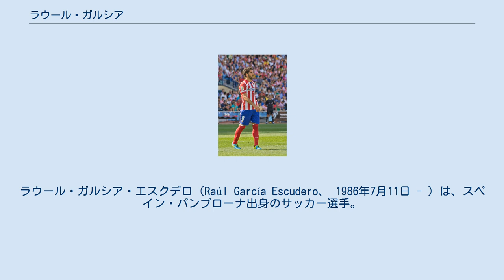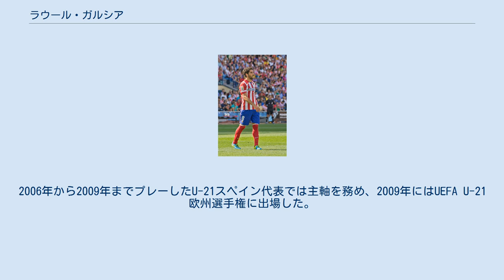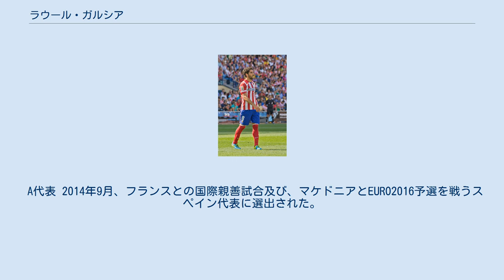ラウール・ガルシア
ラウール・ガルシア・エスクデロ（Raúl García Escudero、 1986年7月11日 - ）は、スペイン・パンプローナ出身のサッカー選手。
アスレティック・ビルバオ所属。
 地元のCAオサスナの下部組織で育ち、2004年10月24日のFCバルセロナ戦(0-3)でデビューし、2005年10月26日のアスレティック・ビルバオ戦(3-2)で初得点を挙げた。
2005年夏に移籍したパブロ・ガルシアのポジションを引き継ぎ、初のフルシーズン参戦となった2005-06シーズンはリーグ戦で4位躍進の立役者となった。
2006-07シーズンに出場したUEFAチャンピオンズリーグは予選で敗退したが、UEFAカップでは12試合に出場して1得点を挙げ、チームのベスト4進出に貢献した。
オサスナ時代はパンプローナのジダンとの異名をとった。
 2007年7月、アトレティコ・マドリードと5年契約を結び、デビューから2006年までCAオサスナで指導を受けたハビエル・アギーレ監督と再会した。
移籍金は1300万ユーロが支払われた。
2010年1月にユヴェントスFCから加入したティアゴ・メンデスにポジションを奪われたが、2009-10シーズンのUEFAヨーロッパリーグ決勝・フラムFC戦はティアゴが出場できず、ラウール・ガルシアがフル出場して優勝に貢献した。
同シーズンのコパ・デル・レイ決勝・セビージャFC戦は後半から出場したが、0-2で敗れて準優勝に終わった。
2010年8月27日のUEFAスーパーカップ・インテル戦にはフル出場し、試合終了間際にゴラン・パンデフへのファールでPKを取られたが、このPKをダビド・デ・ヘアがセーブし、2-0で勝利した。
 2015年8月、アスレティック・ビルバオに完全移籍。
ロングボールを主体とした戦術と自身のプレースタイルがマッチしていたこともあり、1年目からレギュラーを獲得し、中心選手として活躍。
また2017−18シーズンにはリーグ戦10ゴールを決め、プリメーラ・ディビシオンでのチーム内得点王に輝いた。
2019-20シーズンはこれまでのキャリアで最多となるリーグ戦15ゴールを挙げた。
 2004年から2005年にはU-19スペイン代表に選ばれている。
2006年から2009年までプレーしたU-21スペイン代表では主軸を務め、2009年にはUEFA U-21欧州選手権に出場した。
 A代表 2014年9月、フランスとの国際親善試合及び、マケドニアとEURO2016予選を戦うスペイン代表に選出された。